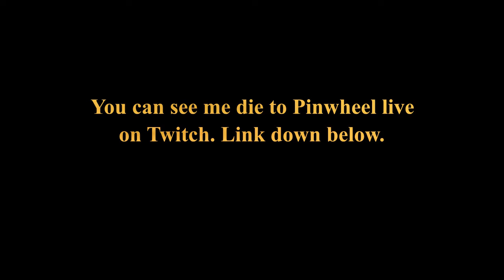How to die to Pinwheel - Step by step tutorial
Currently attempting a Dark Souls Remastered Any% No-hit run. This happened during a run and I decided to see the funny side of it and turn it into a tutorial on how to die to the easiest boss in the franchise. I'm streaming this run attempts on Twitch, you¿re more than welcome to stop by.